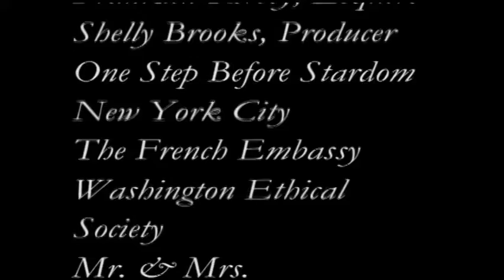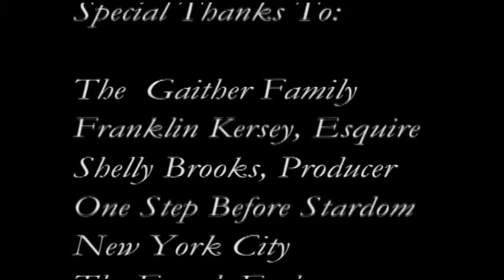Curtain Call 220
Curtain Call is a  TV show that gives talented,  unsigned,  and under recognized performers exposure in theatare settings.  We rent area theatres and give performers an opportunity to gain experience on a "big" stage, with an audience.  We provide entertainment for all events, including fundraisers, weddings, birthday parties, bar/bat mitzvahs, etc. Please email me at , if you would like to appear on our show or if you want additional information.